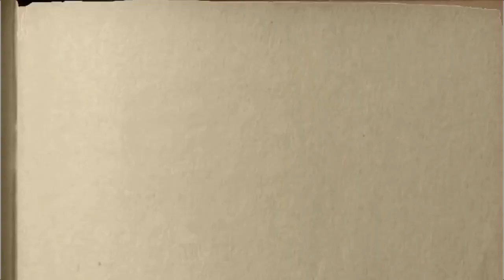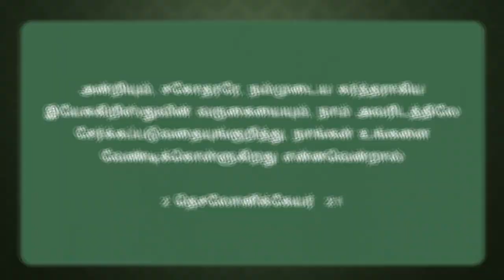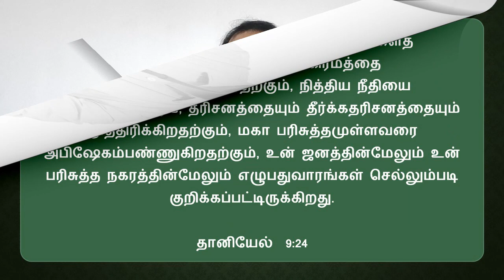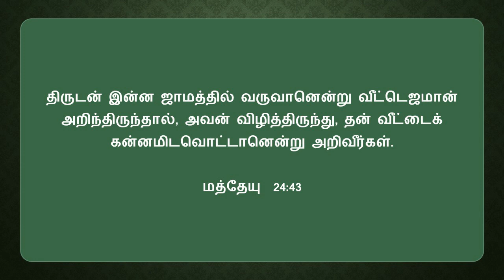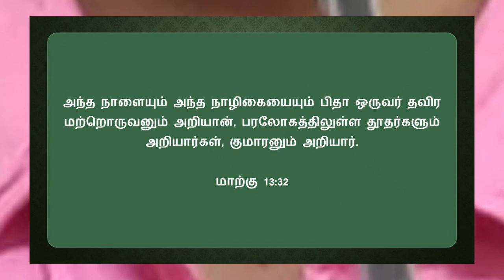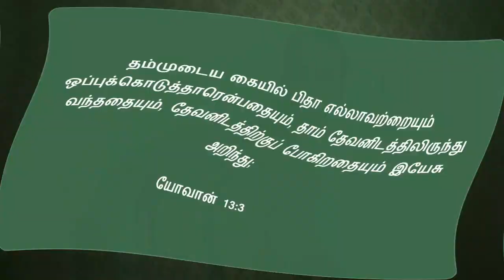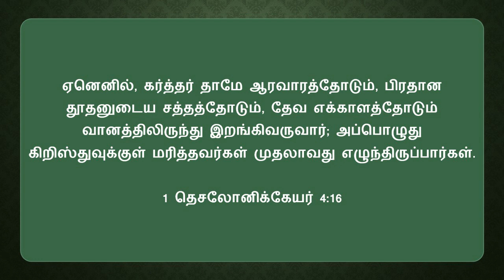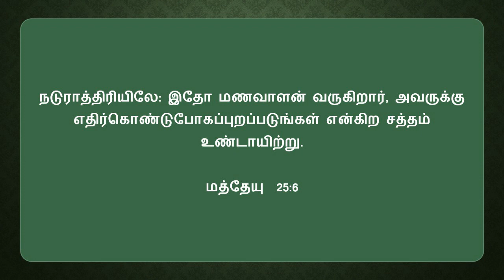ஆபிரகாமின் பந்தி | கிறிஸ்துவின் இரண்டாம் வருகையின் மாபெரும் உண்மை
கிறிஸ்துவின்  இரண்டாம் வருகையின் மாபெரும் உண்மை !!! - சகோ லாரன்ஸ்